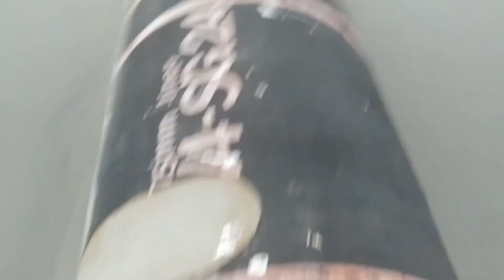Trailrunnen is zo cool